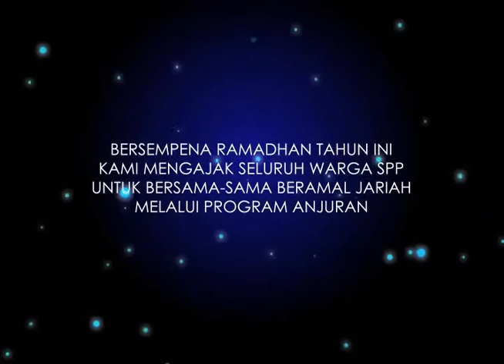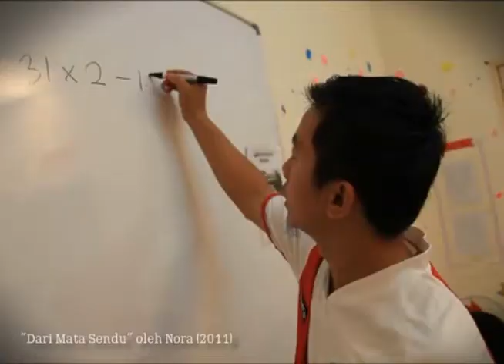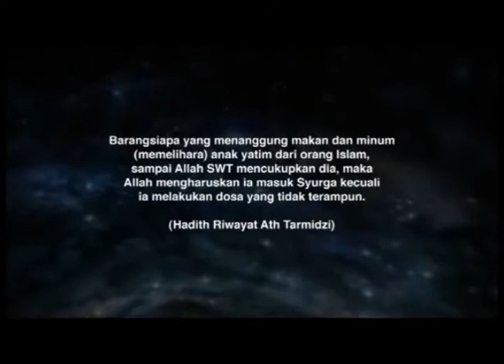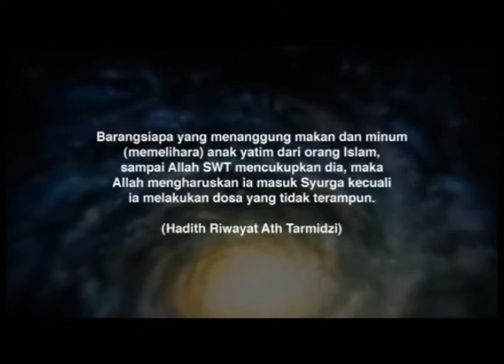Pelancaran Program Baju Raya Buat Mengesat Air Mata KSRSPP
Montaj Pelancaran Program